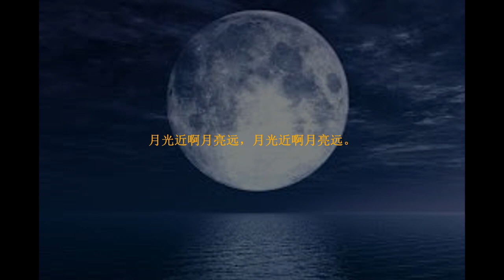YGJ yl 4423 2S25 IH720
月光近月亮远-塞北雪